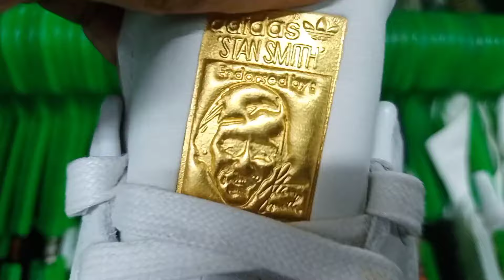New arrival nman Tayo mga boss jan sa St mesa UKAYAN daming solid na sapatos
daming sapatos new arrival sa st mesa Magsaysay.new arrival ang store  maraming Pwedi pagpilian na mga sapatos

Store: YZAGADA'S RTW
LOC; st mesa Magsaysay besides ng st mesa
          hotel..hilora ng 711 at malapit lang sa
          SM St mesa at LRT STATIO